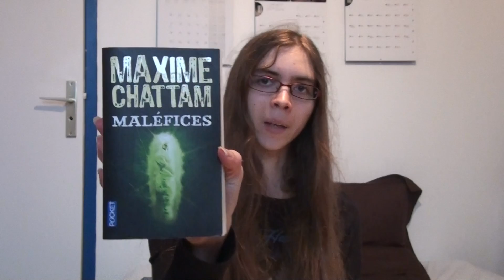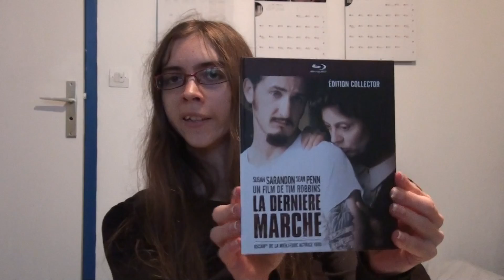Bilan livresque + filmesque : fin octobre/début novembre